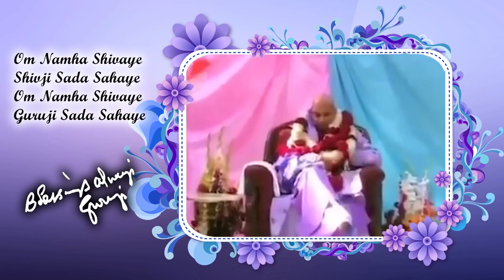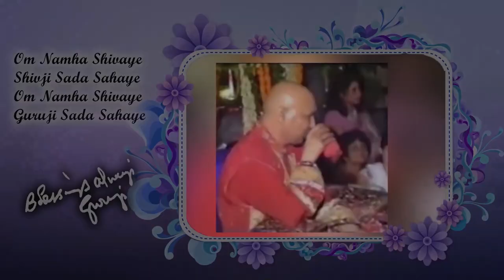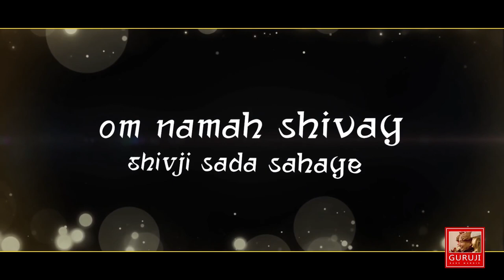Mere Guruji Palanhar | Tera Sajya Rahe Darbar | BADE MANDIR | ॐ GURUJI ੴ | BHAJAN 🙏